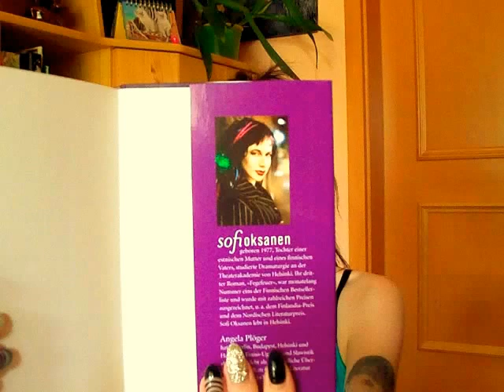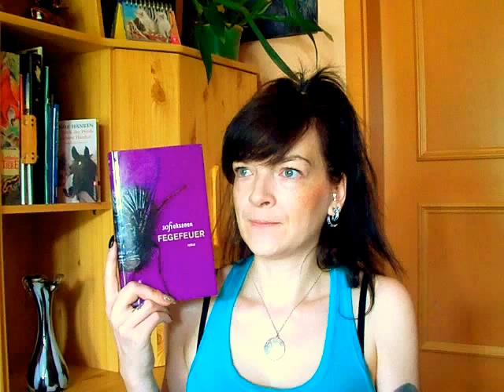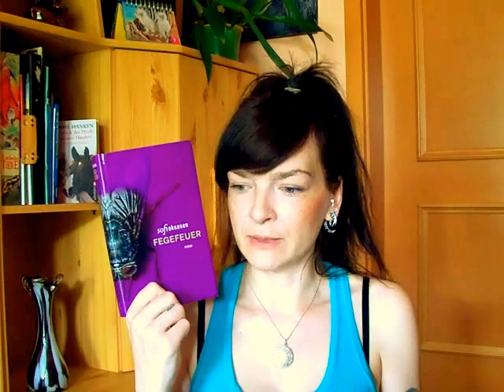*Rezi* FEGEFEUER 🔥von Sofi Oksanen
Ein Roman über drei Generationen und die Kriegswirrnisse vor,während und nach dem zweiten Weltkrieg in Estland.

Zum Buch: